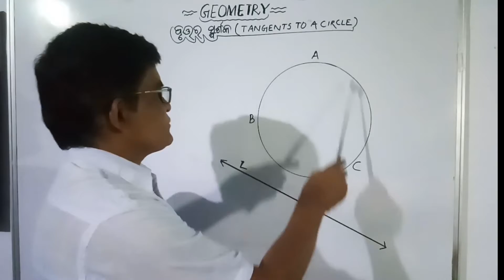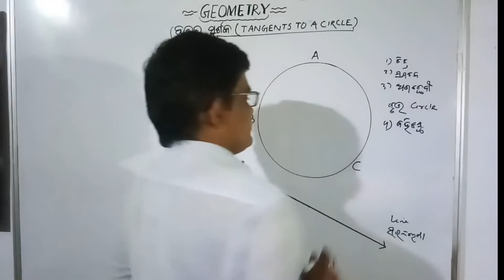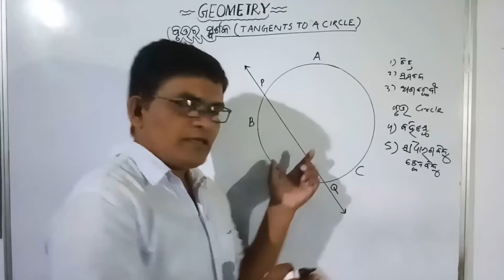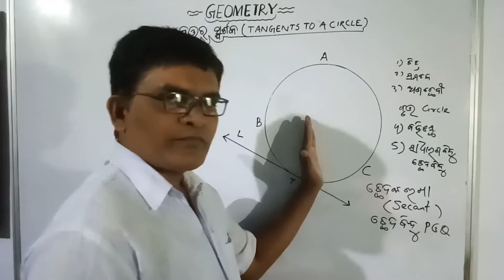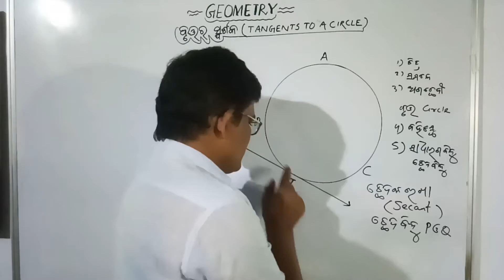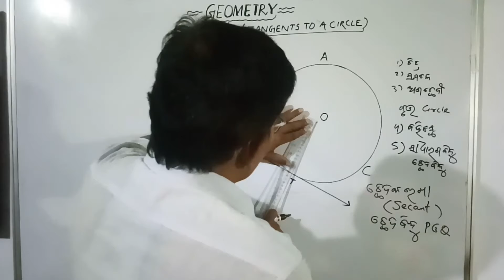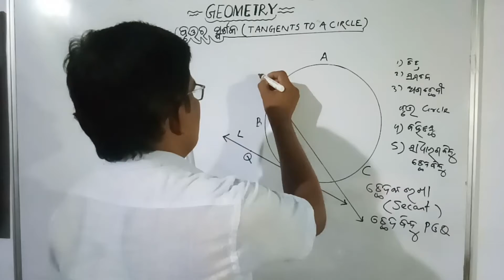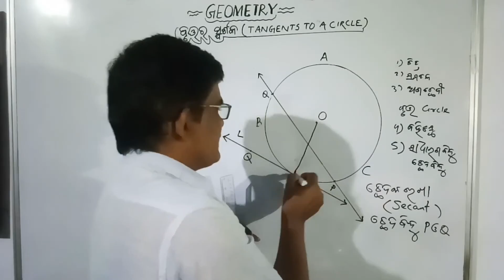GEOMETRY -TANGENTS TO A CIRCLE(ବୃତ୍ତର ସ୍ପର୍ଶକ)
Explanation on tangents to a circle..